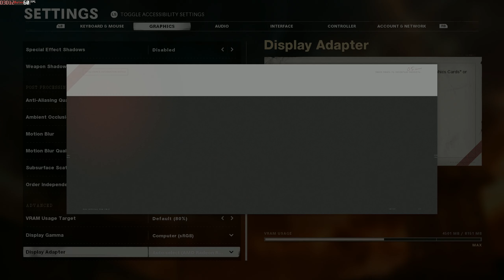Call of Duty Black Ops Cold War RX 5700 XT / R5 3600 ( 1440P 60FPS )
Call of Duty Black Ops Cold War running on a Ryzen 5 3600 non O.C / Sapphire Pulse RX 5700 XT non O.C / 16GB DDR4 3200MHZ Memory. Running off of a 3TB 5400RPM HDD.